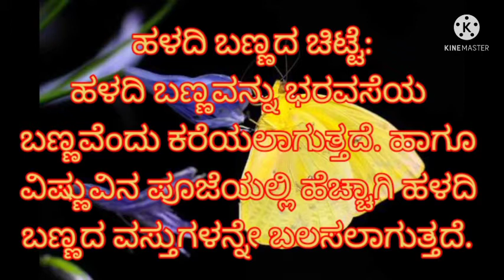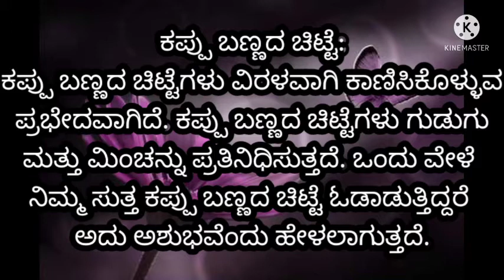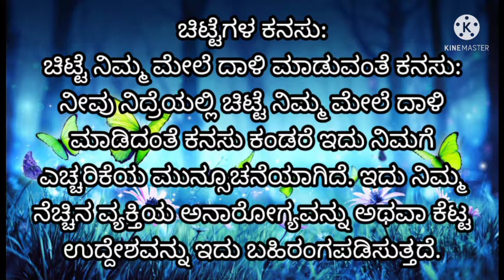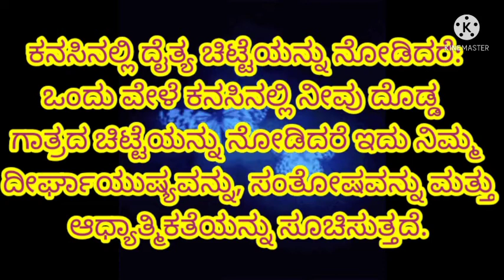ಕನಸಿನಲ್ಲಿ ಚಿಟ್ಟೆ ಕಂಡರೆ||Kanasinalli chitte kandare||Butterfly in dream kannada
ಕನಸಿನಲ್ಲಿ ಚಿಟ್ಟೆಗಳು ಸಾಮಾನ್ಯವಾಗಿ ಜೀವನದ ದೀರ್ಘಾಯುಷ್ಯ, ಪ್ರಣಯ, ಆಧ್ಯಾತ್ಮಿಕತೆ, ಸಂತೋಷ ಮತ್ತು ಸೃಜನಶೀಲತೆಯನ್ನು ಪ್ರತಿನಿಧಿಸುತ್ತವೆ.  ಇದು ನಿಮ್ಮ ಜೀವನದಲ್ಲಿ ಹೊಸ ಆಲೋಚನಾ ವಿಧಾನವನ್ನು ಪ್ರತಿನಿಧಿಸಬಹುದು ಅಥವಾ ಹೊಸ ದೃಷ್ಟಿಕೋನವನ್ನು ತೆಗೆದುಕೊಳ್ಳಬಹುದು.  ನಿಮ್ಮ ಜೀವನದಲ್ಲಿ ನೀವು ಒಂದು ರೀತಿಯ ಪರಿವರ್ತನೆಗೆ ಒಳಗಾಗಬಹುದು.  ಇದು ನೆಲೆಗೊಳ್ಳುವ ಅಗತ್ಯವನ್ನು ಸಹ ಸೂಚಿಸುತ್ತದೆ.